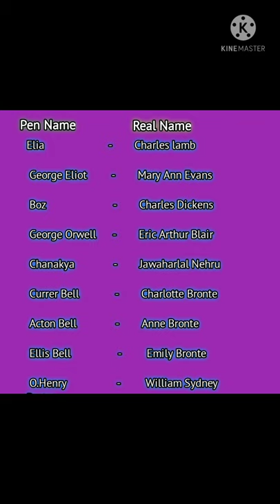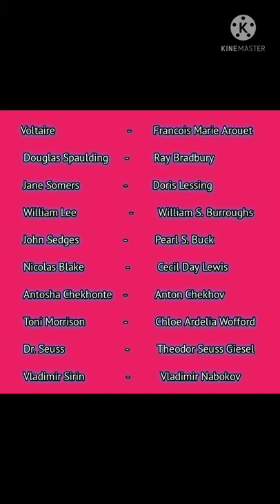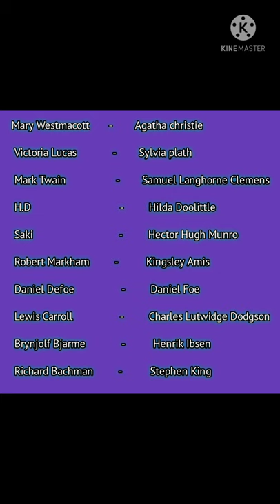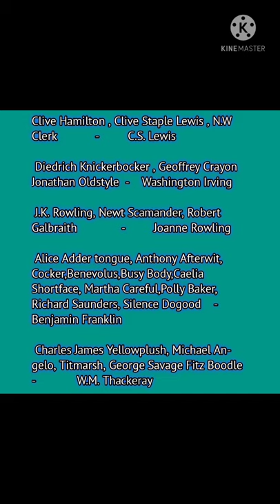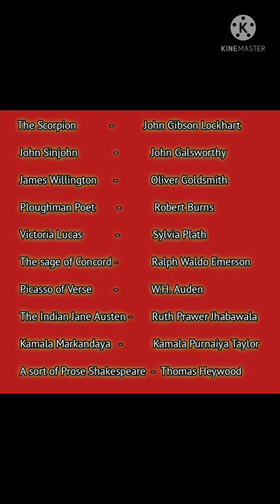PG TRB ENGLISH /NET/ SET | Pen Names of 63 Writers In English Literature மறக்காம Note பண்ணிடுங்க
This video presenting for Pg trb english examination study people and college students
Pen Names of 63 Writers in English literature list given one by one
I hope this video very helpful to you